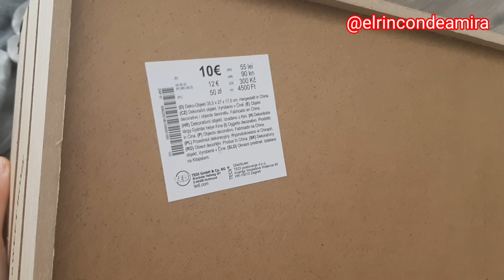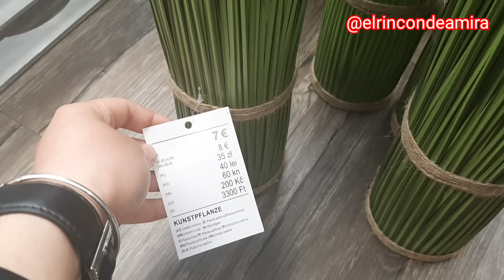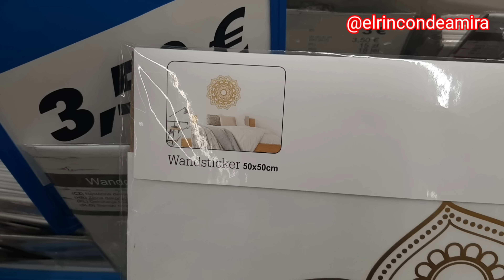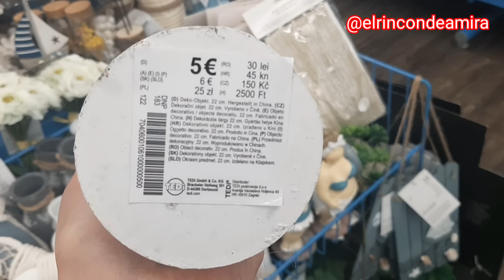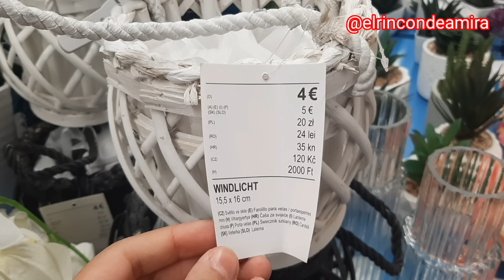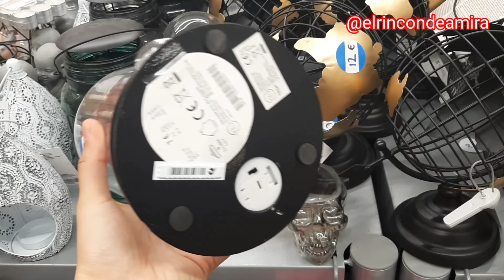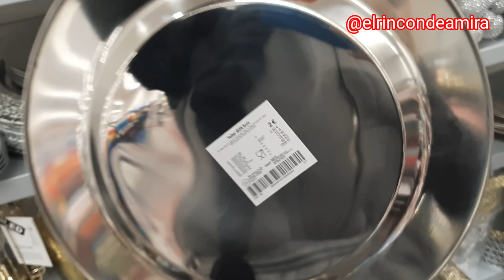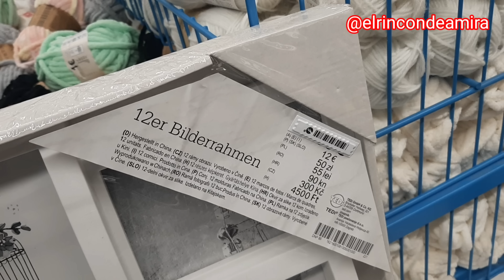NOVEDADES🔥MUY VARIADAS TEDi😍DECO/PEGATINAS DECORATIVAS/ALMACENAJE/ESPEJOS/CUADROS Y MUCHO MÁS 2022